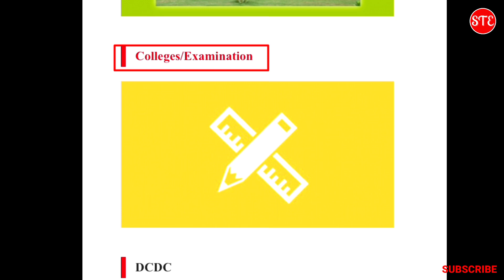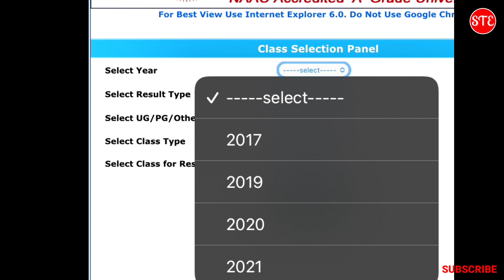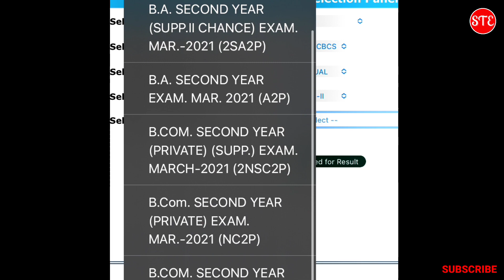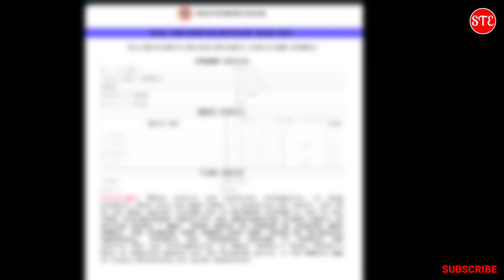Jiwaji University ka result kaise dekhe | Bsc 2nd year ka result kaise dekhe | Jiwaji University GWL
Jiwaji University - Bsc Ka Result Kaise Nikale | Bsc 2nd Year Ka Result Kaise Nikale |

अब जुड़ें STE family 😊 के साथ हर जगह :-

मुझे Twitter / Telegram / Facebook / Instagram पर Follow करना ना भूलें ।।

About : Sourav Tech Expert is a YouTube Channel, where you will find Technological Videos in Hindi, New Video is Posted Everyday :)